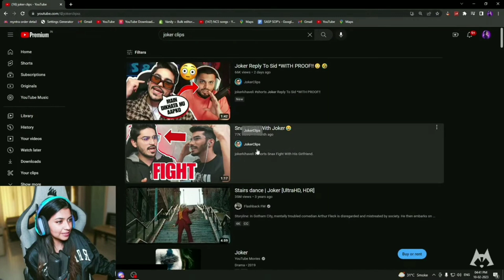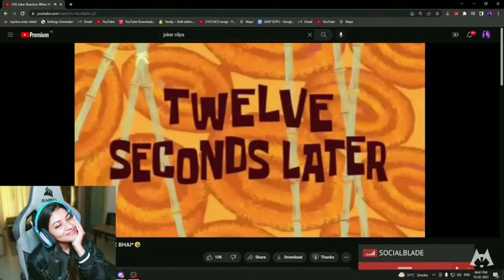Mili React on Joker clips | Joker Teasing to Snax 😂|Snaxgaming|MilikyaMili|Jokerkihaveli|Snaxmili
Mili React on Jokerclips|Joker Teasing to Snax😂|Snaxgaming|Milikyamili|Jokerkihaveli|Snaxmili

Snaxgaming
MilikyaMili
snaxmili
Jokerkihaveli